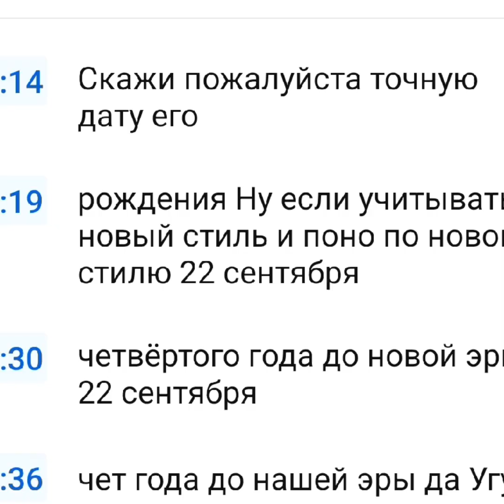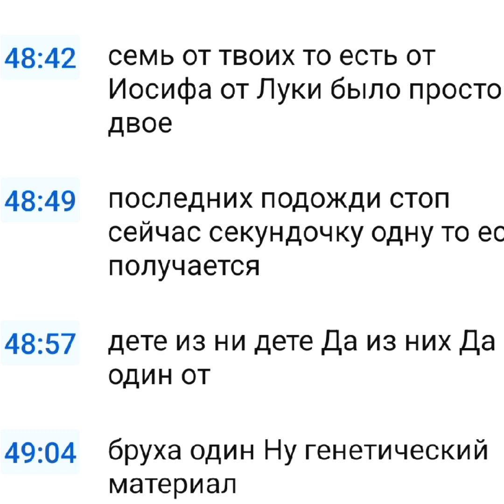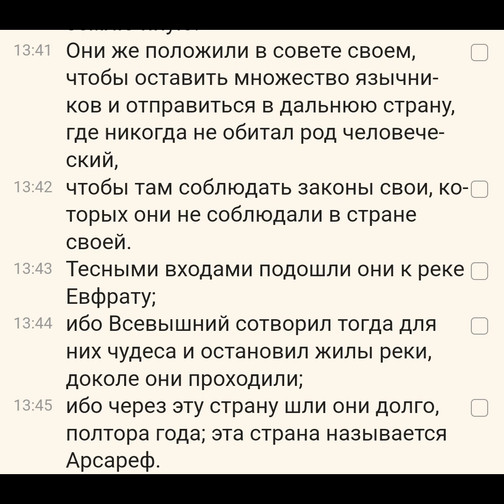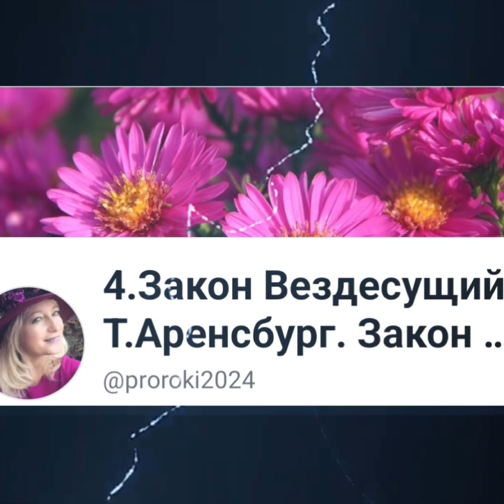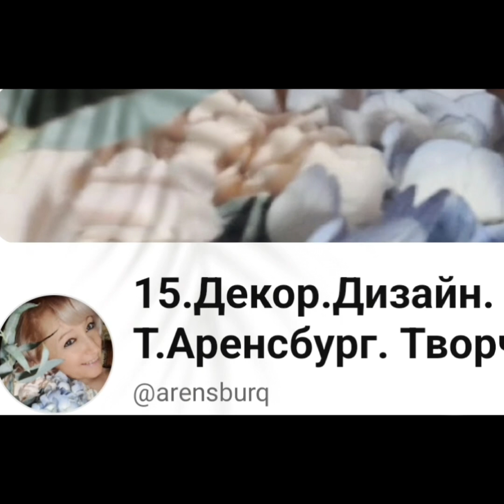Кассиопея.Ложные доктрины.Где находился Рай и Эдем?Инопланетные версии